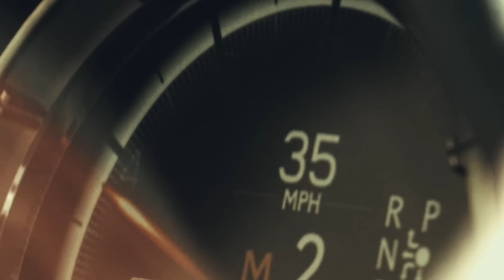Lexus LC 500 drives California’s Angeles Crest Highway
To whet your appetite for a test drive, we took the amazing new LC 500 on one of California’s most iconic canyon drives: The Angeles Crest Highway.

The launch of the stunning LC 500 luxury coupé marks a brave new era for Lexus. Revolutionising the way we develop cars, preparing the LC 500 for production demanded both great imagination and a totally new approach. Despite having the freedom of a blank canvas, our design team faced huge challenges: How to create a low coupé roofline, but at the same time offer a spacious 2+2 cabin? Taking months to deliberate and sculpt just one single character line, our designers and clay modellers refused to compromise.

Nothing was left to chance. So, as the LC 500 prototype neared completion, its aerodynamics were perfected in the world’s most advanced wind tunnel, before high-speed trials began on Fuji Speedway and the Nürburgring in Germany.

Manufactured in a new facility at our Motomachi plant in Japan - by many of the same ‘Takumi’ artisans who hand-crafted the LFA supercars – the LC 500 is powered by a hand-tuned V8 engine with the world’s first 10-speed Direct Shift transmission.